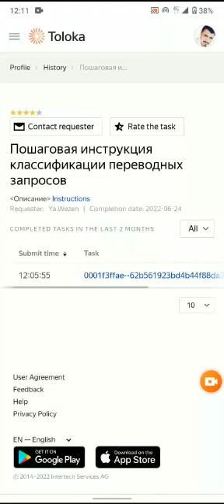Пошаговая инструкция классификации переводных запросов (Spanish) 0.15 Exam 100%Pass